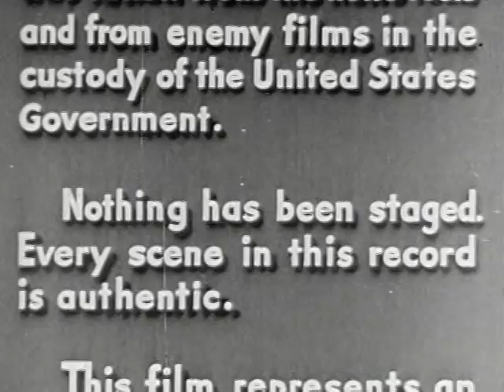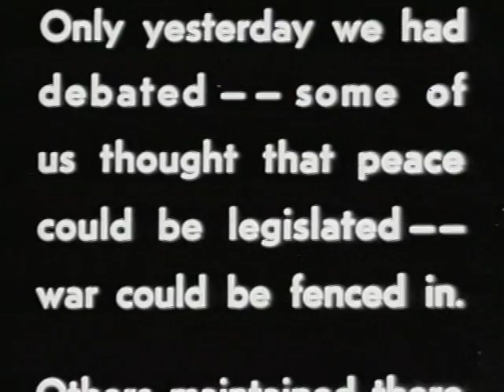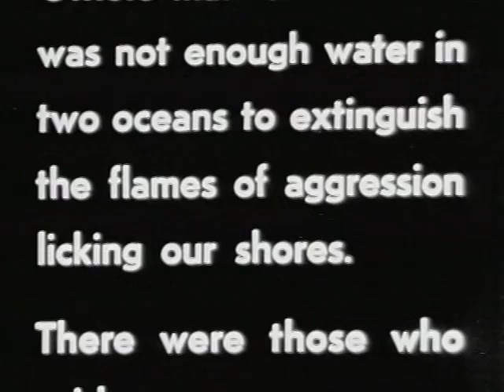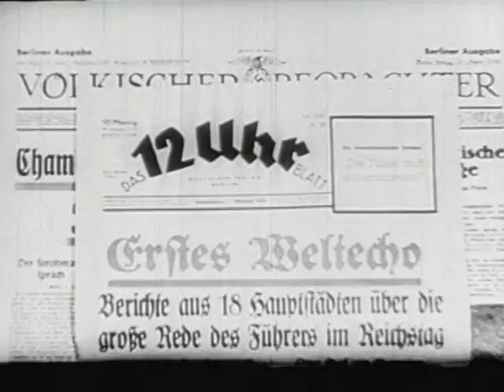World at War (Part 1)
World at War (Part 1) - FDR Presidential Library 1942 - Video 42 - U.S. Office of War Information. Public Domain Footage Events leading up to Pearl Harbor. Hitler races through Western Europe until only England stands, while the Japanese enter China. Italy joins the Axis and Hitler turns eastward and opens the 2nd front with the USSR. America prepares for war. Some of the footage is German.